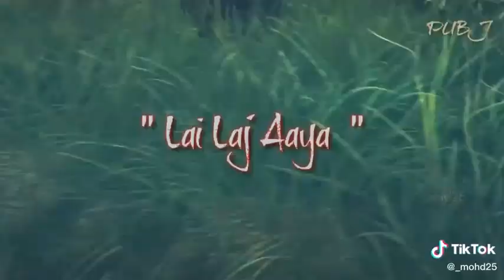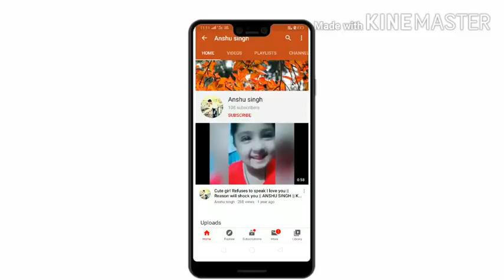Tera Baap aaya status || knock knock Tera Baap aaya status || PUBG || Anshu Singh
Tera Baap aaya status